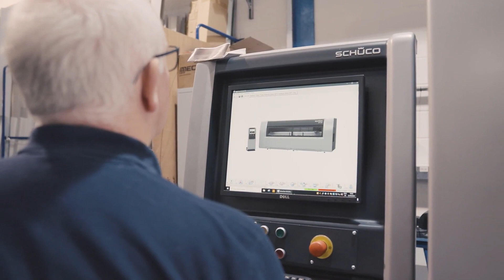Business Growth Story - Daniel Rickman, Structura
A £10m increase in turnover & £2.5m increase in profit this year alone - it’s no coincidence!

When the three founding directors found themselves ‘treading water’ and had got to a point of wanting to take a step back and encourage the next generation to move the business forward, they engaged Sanjiv to help the business through the transition.

Everyone in the business - the owners and all the senior managers, including Daniel (earmarked to lead the business as the new MD), were operating as technicians, buried in doing the jobs IN the business.

They were working on autopilot, and though they had been successful for 30 years, they had hit ‘troubled waters’, not seeing the ‘wood for the trees’, the blockers.

Embracing the coaching process and the challenge and accountability that comes with it, has helped facilitate the change. They’ve gone from almost not having a plan for the next day, just dealing with whatever comes in, to having a clear strategy, structure, roadmap and plan for the next 1-3-5 years and beyond to propel the business forward.

The transition to the next generation of leaders and managers has been effected, ‘toxic’ individuals not pulling in the same direction have been removed, and clear lines of communication established to hugely improve the culture and level of engagement.

Daniel has experienced a shift from being a technician in the business, working day and night to help deliver projects, to being a leader now thinking through a spectrum of challenges and initiatives, making a lot more time for others.

The benefits have extended beyond the business, bringing positive impacts to his personal and family life.

The impact of this massive transformation is clear to see in the results being achieved by Structura - they’ve seen a £10m increase in turnover and £2.5m increase in profit this year alone - Daniel emphasizes: “It’s no coincidence - we’ve put those strategies in place!”